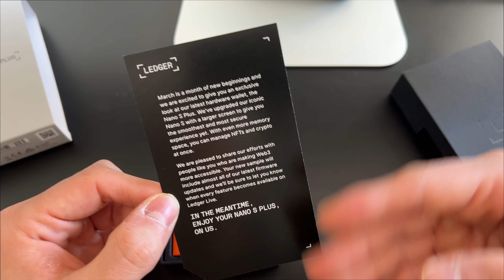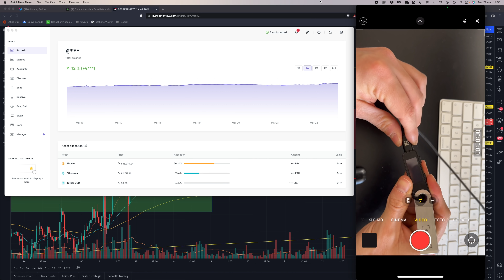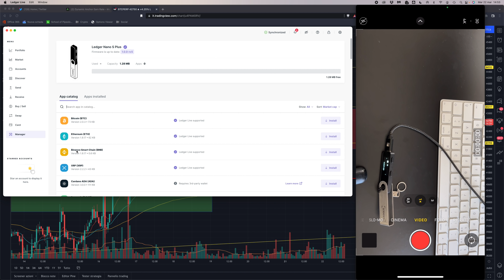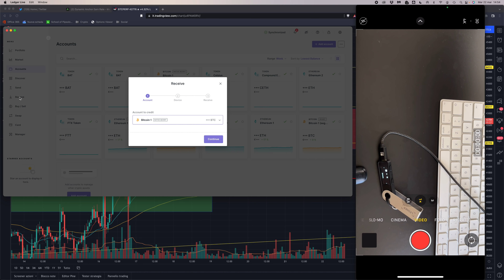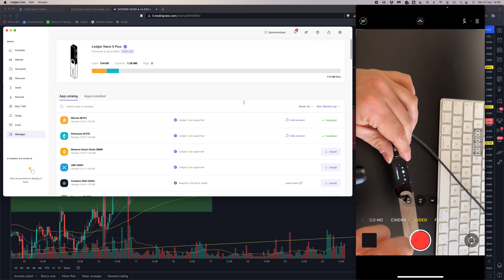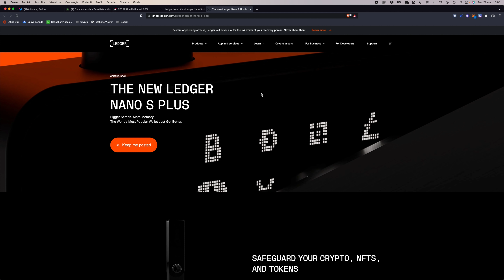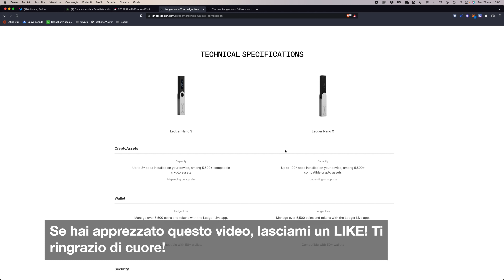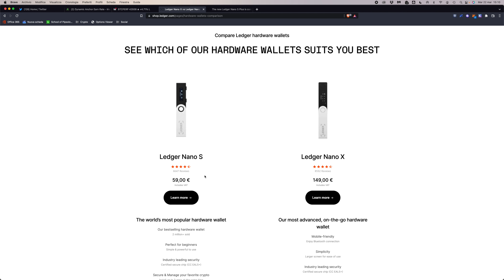LEDGER NANO S PLUS: il NUOVISSIMO HARDWARE WALLET | Unboxing e Recensione vs Nano X e Nano S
Finalmente è arrivato il nuovissimo Ledger Nano S Plus. Vediamo che differenze ci sono con Nano S e X e se vale la pena acquistarlo!

Ledger Nano S Plus è l'ultimissima uscita nel campo degli hardware wallet, e aggiorna il "vecchio" Nano S con alcuni aspetti per ora riservati solo al Nano X, in particolare la possibilità di gestire anche gli NFT tramite Ledger Live, la maggior memoria e il display migliorato.

Non da meno, il prezzo, decisamente più economico del Nano X: 80€.

In questo video facciamo insieme l'unboxing e recensiamo questo nuovo prodotto, per capire se può valer la pena comprarlo oppure no!

Argomenti trattati:

00:00 Intro
01:50 Unboxing
03:50 Confronto dimensioni con Ledger Nano X
07:30 Prima accensione e configurazione
11:50 Collegamento con Ledger Live
13:40 Installazione applicazioni e prime operazioni
19:35 Confronto Ledger Nano S Plus vs Nano S vs Nano X

Che ne dite... Lo comprereste?